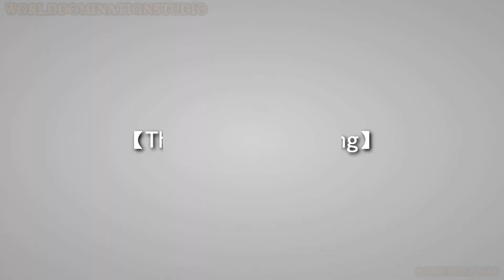【WDS】Monster || Full MEP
Boooooooooooooooo Happy Halloween from WorldDominationStudios!
Song: Monster by Paramore
Host: AquarianFrostAngel91
Members + Parts:
✴Part 1: xxMintoStarxx
❇Media: Coraline

✴Part 2: AquarianFrostAngel91
❇Media: Naruto/Naruto Shippuuden

✴Part 3: Polarisruby Fairy
❇Media: Shiki

✴Part 4: xSweetoKyeForce
❇Media: Yu-Gi-Oh! Season 0

✴Part 5: AnimationFreak91
❇Media: Juuni Taisen

✴Part 6: lunarnightwing
❇Media: Katsugeki Touken Ranbu

✴Part 7: xSweetoKyeForce
❇Media: Yu-Gi-Oh! Arc V

✴Part 8: xxMintoStarxx
❇Media: The Boxtrolls

✴Part 9: Alice Phantom
❇Media: DC Mix

✴Part 10: SoniKwolf1498
❇Media: Soul Eater